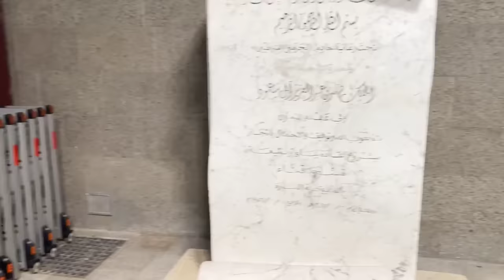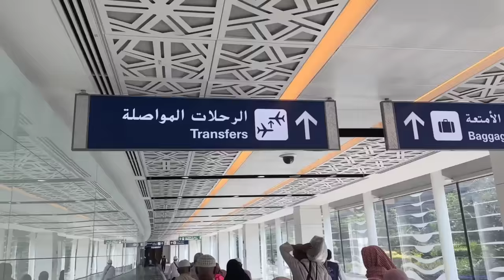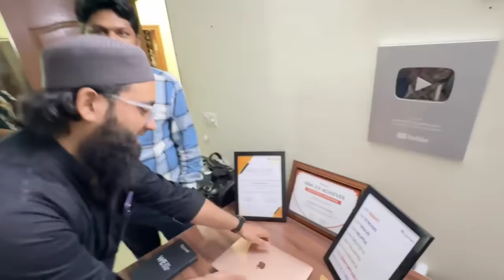Back to India | Dad Ki Dawat After Umrah | Amer Bhai and Abdullah Bhai | Param Vlog #157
Yazdan First Umrah
Reverted First Umrah
First Time Umrah
Umrah Vlog